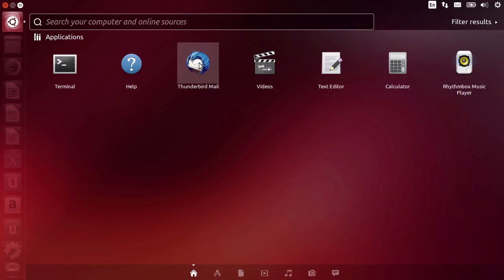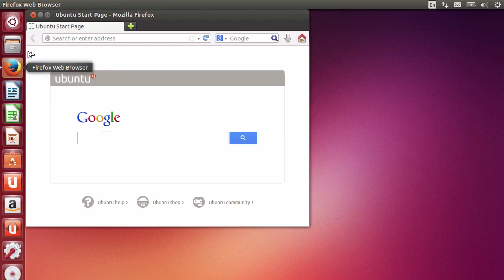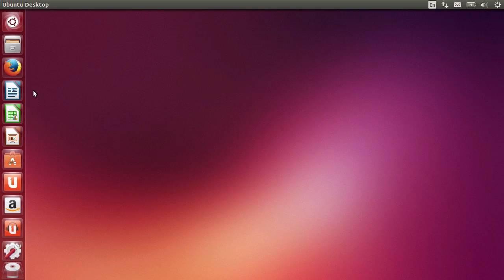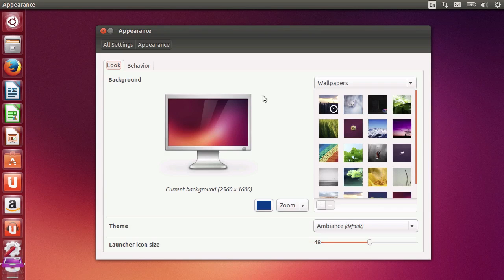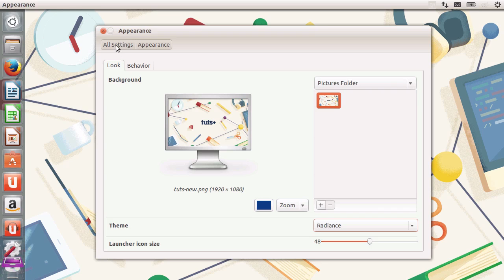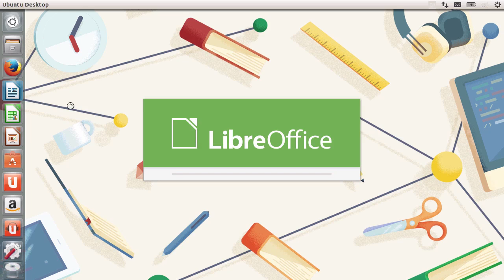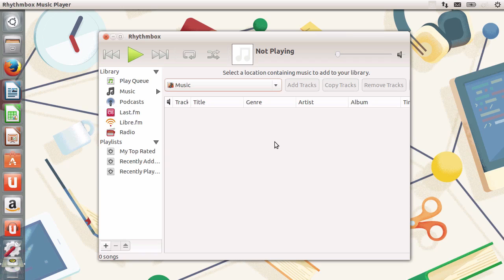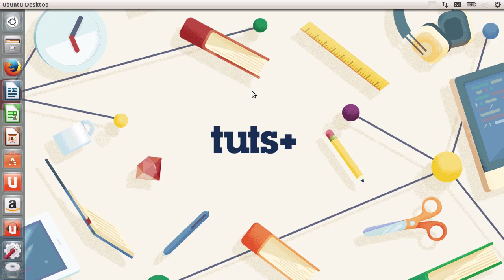3 Ruby and Linux Getting Acquainted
ROR, Ruby Scaling Video Tutorials